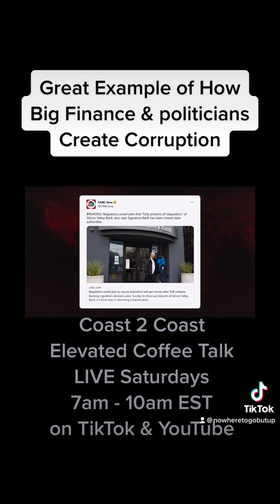Breaking Points Breakdown: Creating the Environment for Corruption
Here is a breakdown for the news channel Breaking Points on the Signature bank collapse.

They walk us through how politicians manufacture the environment for corruption by allowing deregulation for the connected and regulation for the smaller banks so only a few can profit from it.